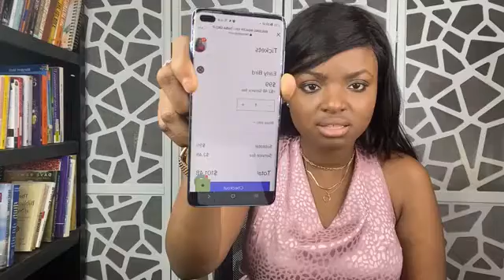6 Figure Marketing Plan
Follow theses steps and implement these new strategies into your business